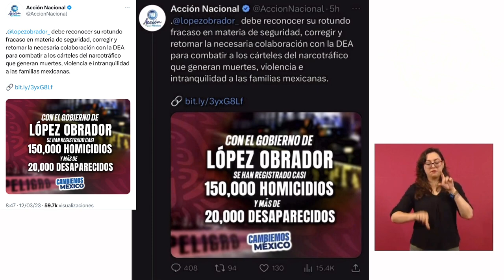La defensa de Ovidio Guzmán está empleando una táctica legaloide, pero sí es Ovidio 🦆.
La defensa de Ovidio Guzmán está empleando una táctica legaloide para ganar tiempo, pero sí es Ovidio 🦆., El PAN comete actos antipatrióticos al criticar la estrategia de seguridad, ellos tenían a García Luna 🦆